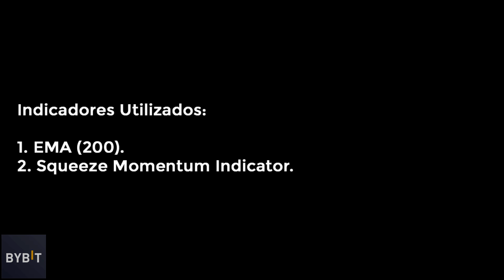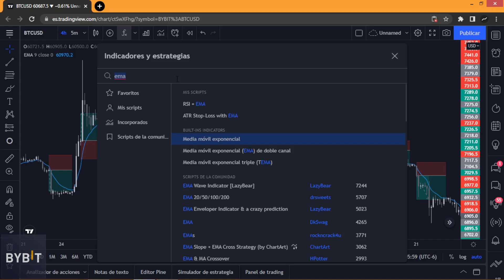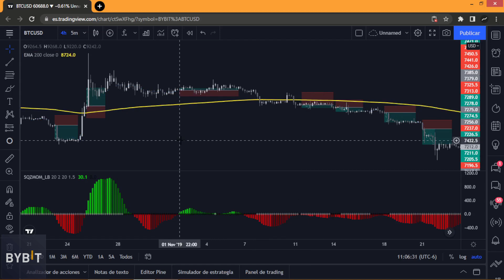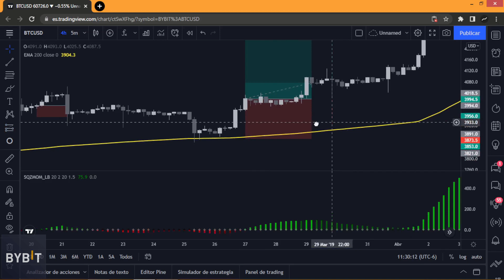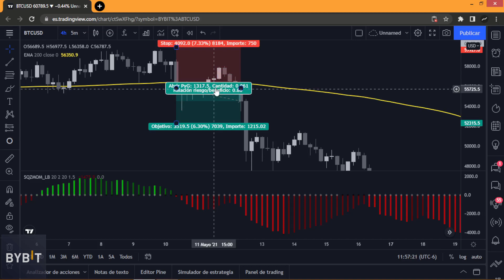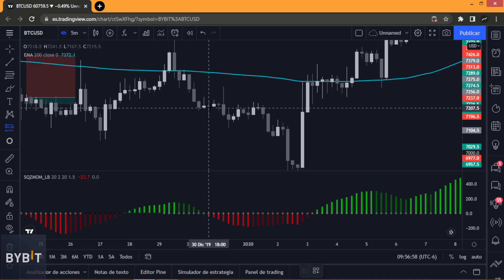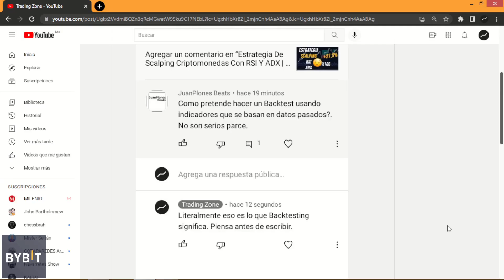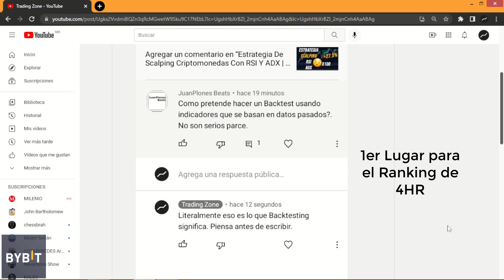Estrategia De Trading De Criptomonedas Con Squeeze Momentum Indicator De LazyBear